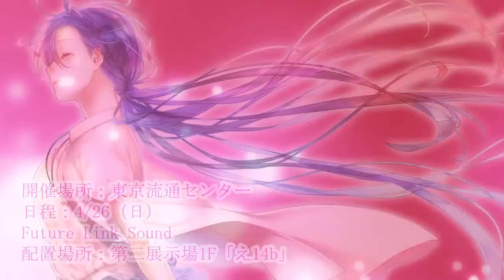【M3-2015春】Future Link Sound 9th MINI ALBUM 『Fantasiate Air』 PV 【え14b】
下記URLにて、ダウンロード販売中です。

Future Link Sound の 9th MINI ALBUM、『Fantasiate Air』 が
2015年、春のM3 にて頒布されます。

作曲：白根孝太郎 (co-ta)
イラスト：瑠貴

開催場所：東京流通センター（TRC)
開催日時：2015/4/26（日）
サークル名　：Future Link Sound
配置場所　　：第二展示場1F　え14b